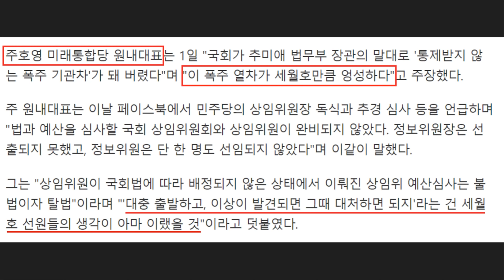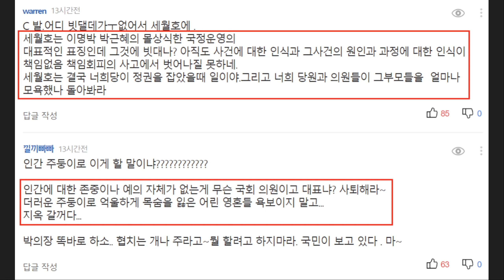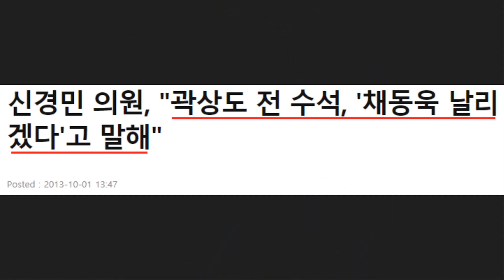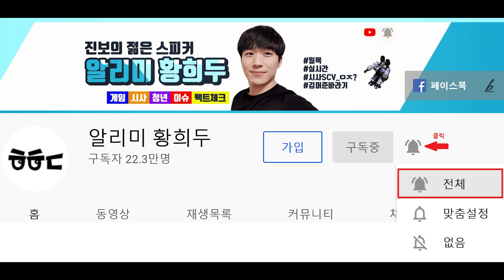"추미애 해임" 주호영 막말, 통합당 '역풍' 맞았다!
최근 주호영 원내대표를 비롯한 미래통합당 측은 추미애 법무부 장관의 해임을 주장했습니다. 하지만 정작 막말을 하다가 역풍 맞고 국민들에 비판을 받는 상황인데요. 이에 나경원 전 원내대표의 논란까지도 이어지는 상황이라 내용을 간략하게 요약해봤습니다.